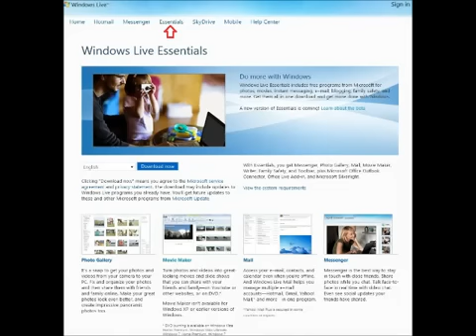How to download Windows Live Movie Maker Beta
Microsoft Support Team will help you in fixing the problem.